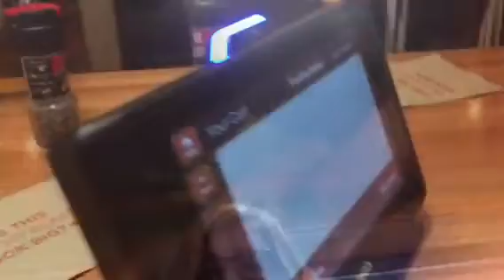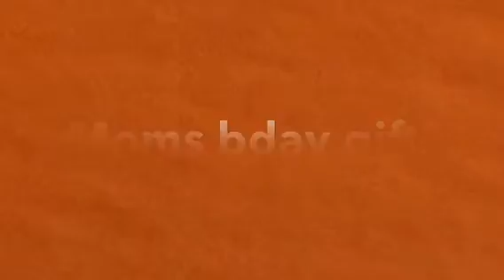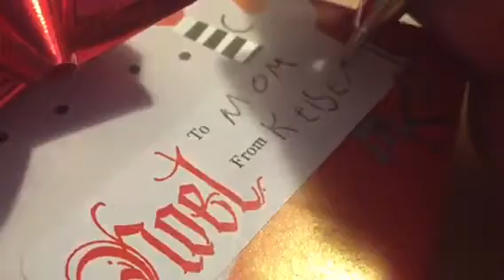Emergency room visit *not click bait* | vlogmas day 1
Musical.ly: kelseypotok